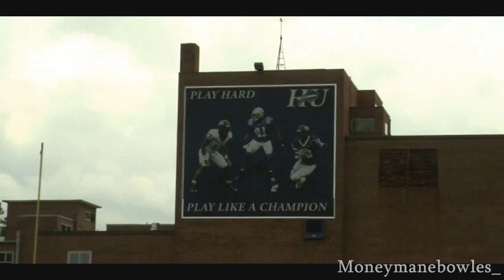Richard Aiyegoro Highlights || "Howards 2015 NFL Draft Prospect" ᴴᴰ || Howard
Highlights of Howard's starting slot. Even though Howard did not start games with 3 wide receivers, this guy was still able to make do with the chances he had. Also this guy is a very shifty and maneuverable  returner as well. Dude is going to be a valuable asset to an NFL team somewhere.